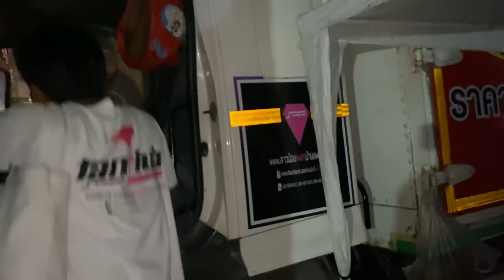ยายโต่ยแทบร้องไห้!!กะว่าจะจัดเต็มบอสโจ สุดท้ายผิดหวังอย่างแรง เพราะอะไร????